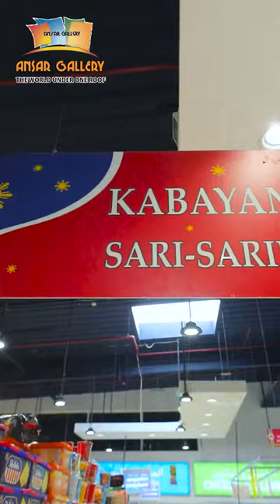Dont Miss Out on the Amazing Offer at Ansar Mall Sharjah Ansar Gallery Deira Ansar Gallery Karama